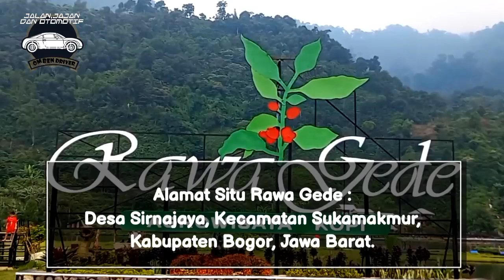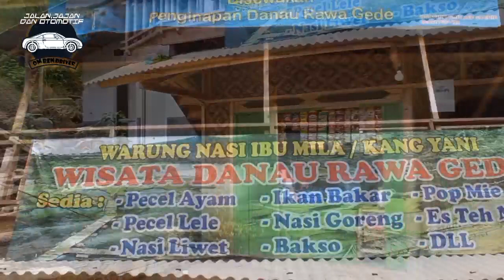SETU RAWA GEDE JONGGOL // WISATA ASRI UNTUK MENYEPI DI SUKAMAKMUR PUNCAK DUA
Setu rawa gede Jonggol merupakan sebuah danau yang berada di tengah tengah perbukitan yang berlokasi di Sukamakmur puncak dua Bogor.
di wisata ini para pengunjung akan merasakan sensasi alam dengan keindahan dan ke asrian nya.
Wisata Setu rawa gede Sukamakmur ini juga merupakan wisata kopi di Sukamakmur.
fasilitas wisata setu rawa gede ini sangat lengkap , ada wisata kopi, kolam renang , air terjun , ikan terapi dan camping Ground juga.
silahkan simak video nya sob dan nikmati keindahan wisata setu rawa gede jonggol Sukamakmur Puncak dua Bogor.
# wisata setu rawa gede jonggol
Setu Rawa Gede Sukamakmur
# Camping di setu rawa gede Sukamakmur
Explorer Setu Rawa Gede jonggol
# Riview lengkap harga tiket dan fasilitas setu rawa gede.